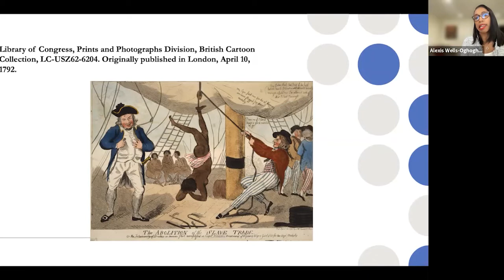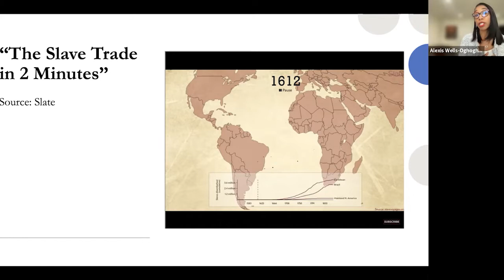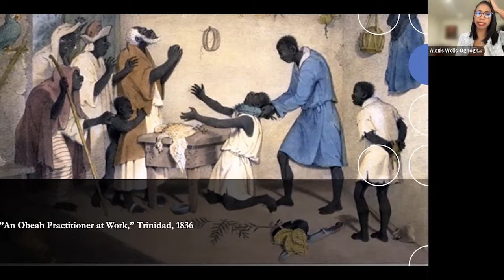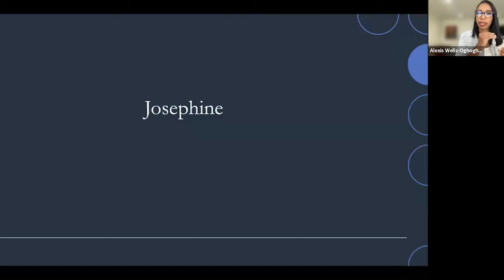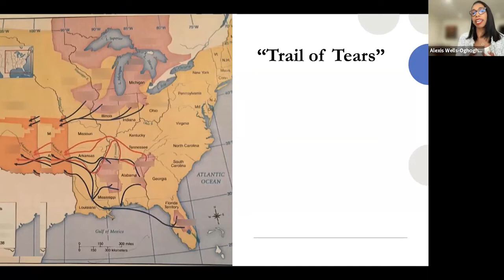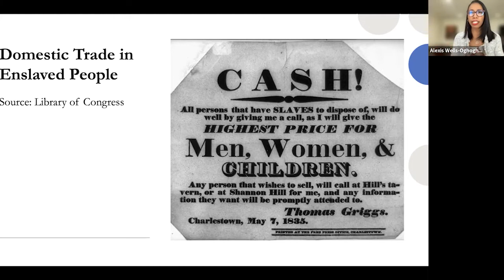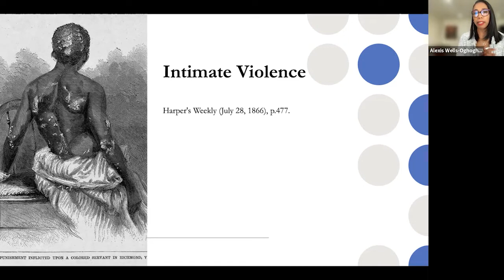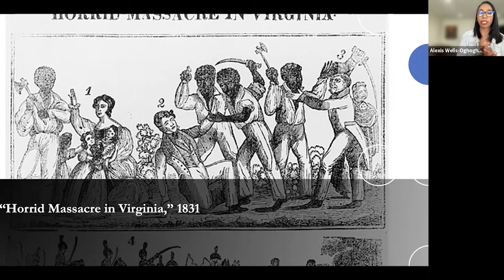Dangerous Magic: Enslaved Women, Violence, and The Opacity of Conjure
A lecture by Alexis Wells-Oghoghomeh (Stanford University).

Enslaved people in the United States used materials and evinced cosmological ideas that challenged, expanded, and transcended Western European epistemological understandings of “religion,” even as said practices were presented as foils to the category. As a category deployed by researchers and a range of practices wielded by enslaved practitioners in the U.S. South, conjure names a collection of practices rendered opaque both in terms of its scholarly imprecision and its deliberate obfuscation of bondpeople’s complex inner lives by its practitioners. Often presented as base, violent, and problematically sensual due to its ties to foreign “magic,” outsiders’ renderings of conjure served as justification for American enslavement and masked the violence of slaveholding religiosity, while reifying the one-dimensionality of “slaves” in American discourses. At the same time, this historical racist stereotyping and vilification of bondpeople’s religions has often yielded a historiographical reluctance to theorize the ways religion and violence intersected in the religious productions and understandings of the enslaved.  The result is often an equally one-dimensional rendering of enslaved communities. Reflecting upon the “dangerous magic” of categories like conjure in the study of religion and slavery, the presentation examines what violent practices reveal about intimate and communal conflict in the lives of southern enslaved people and the limitations of methodological categories when impeded by centuries of epistemic and historical violence. Through an examination of the case of Josephine, an enslaved woman accused of poisoning her slaveholders and killing their infant child, I explore the ways bondwomen weaponized ritual knowledge and racialized fears of Black women’s ties to harming protocols to respond to gendered forms of violence in the slavery era.